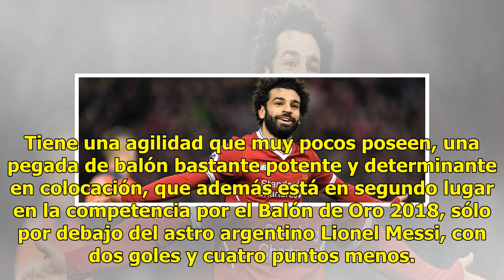Después de la lesión, así llega Salah a Rusia 2018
Uruguay medirá sus cartas ante Egipto este viernes 15 de junio en Ekaterimburgo y desde luego que hay jugadores a destacar por parte de ambas escuadras. Por el lado charrúa tenemos a la dupla delantera letal Luis Suarez y Edinson Cavani. En contraparte sobresalen los jugadores Mohamed Salah y Mohame...